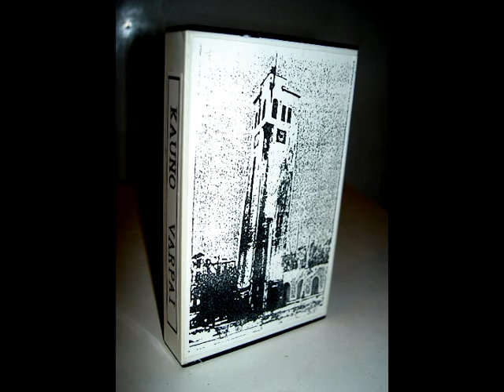KAUNO VARPAI.KAUNAS BELLS: J.S Bach FUGHETTA [1992]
The first ever Kaunas carillon music cassette was recorded and produced (using non-profesional equipment) as "samizdat" by carillonneur Raimundas Eimontas himself in 1992. Old original MICHIELS carillon KOVŲ VARPAI (BELLS OF THE BATTLES) mounted in a 1937.